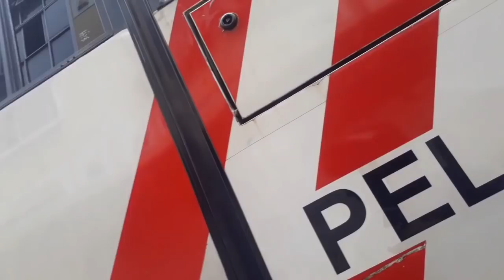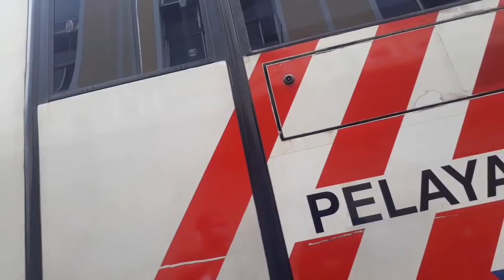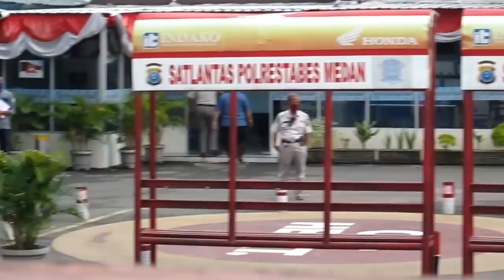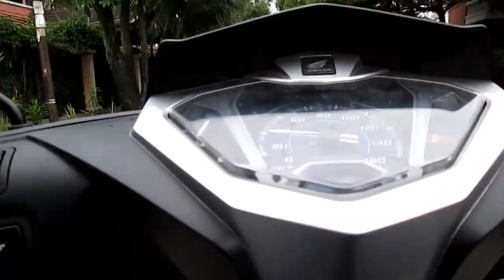VIRALKAN!!! Luar Biasa CALO SIM PERPANJANG MEDAN 280rb, Luar Kota Rp.450rb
kejadian di jalan Iskandar muda
Joniar pura pura ingin perpanjang SIM, dan tontonlah yang terjadi selanjutnya.
Kiranya Kasatlantas Polretabes Medan membabat Pungli
SATLANTAS POLRESTABES MEDAN BERBENAH UNTUK LEBIH BAIK LAGI
Salam,
Team Joniar N Pekan membantu memberi Edukasi kepada masyarakat dan membantu Pemerintah dalam memberantas Pungli. Karna makin merajalelanya Pungli dimana mana